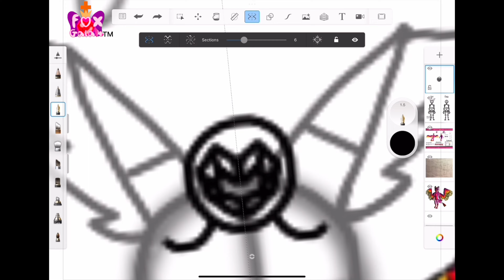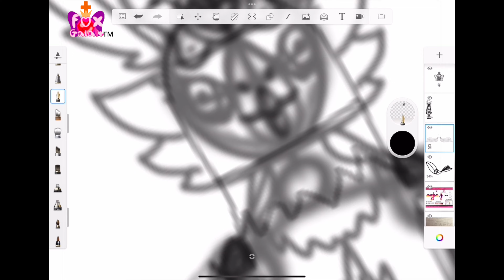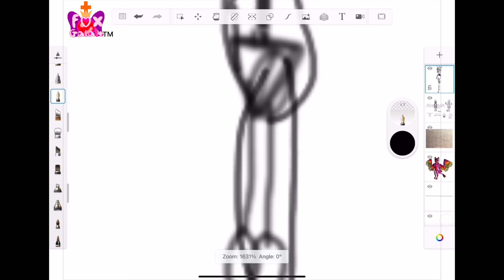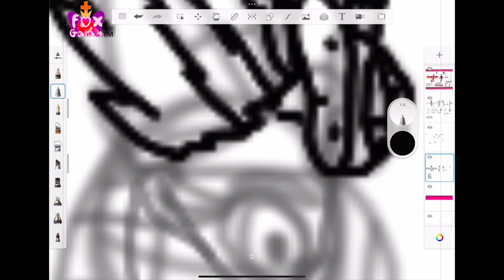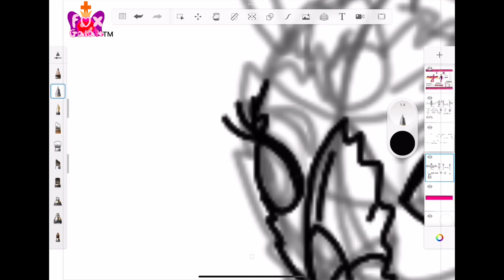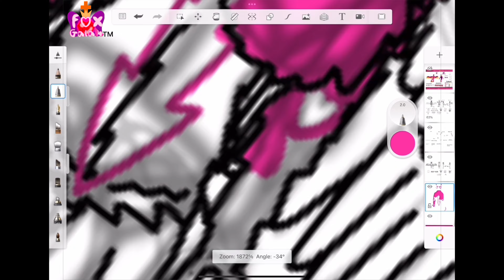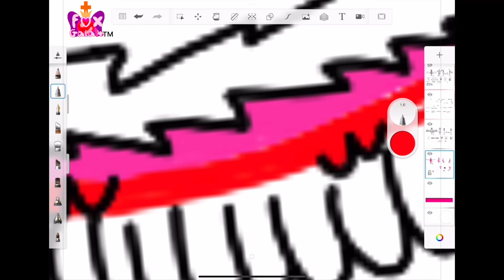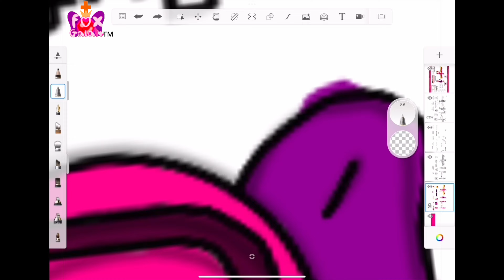🦊🐾 FoxGalah Galoenox Reference Sheet 2022 - Speedpaint (No Commentary) ❤️‍🔥🦅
NOTE: THIS VIDEO HAS LOTS OF EXTREMELY QUICK MOTIONS DUE TO IT BEING 5 HOURS OF FOOTAGE COMPRESSED INTO 9 MINUTES. IF YOU HAPPEN TO GET SEIZURES FROM THAT, I RECOMMEND SLOWING THE VIDEO DOWN (YOU CAN DO IT ON YOUTUBE ITSELF, THERE'S NO NEED TO DOWNLOAD A VIDEO JUST TO WATCH IT IN SLOW MOTION). ALSO, IT IS AS OF WHEN I MADE THIS VIDEO SO SOME INFO IS OUTDATED.
I made a new fixed artwork of myself so lets make a ref sheet for it! Also, I'm sorry if the eyes look a bit different from the official artwork. So I tweaked them to look more like the official artwork. Let's just say that these eyes are just different expressions.

What are speedpaints?:
A speedpaint is a timelapsed process of some art! I do some aswell because I'm quallity at art! Enjoy!

#️⃣Speedpaint #️⃣speedpaint #️⃣FoxGalah #️⃣foxgalah #️⃣RefSheet #️⃣refsheet #️⃣ReferenceSheet #️⃣referencesheet